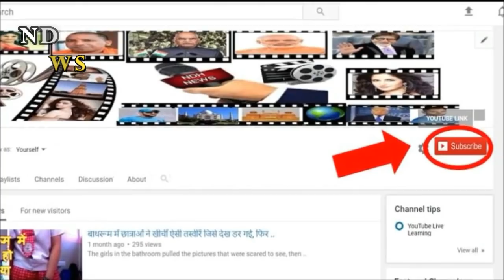विधायक को रिटायरमेंट के बाद क्या फायदे मिलते हैं ? What benefits do the MLA get after retirement?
What benefits do the MLA get after retirement?